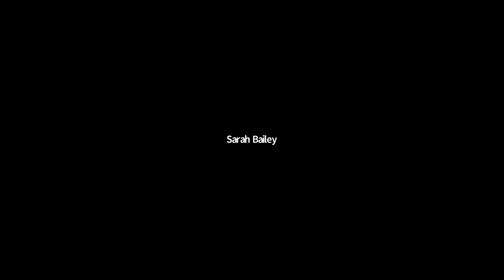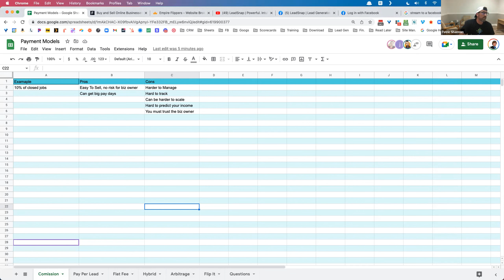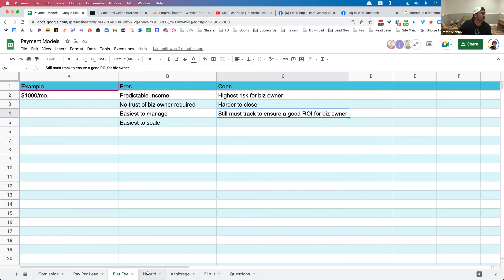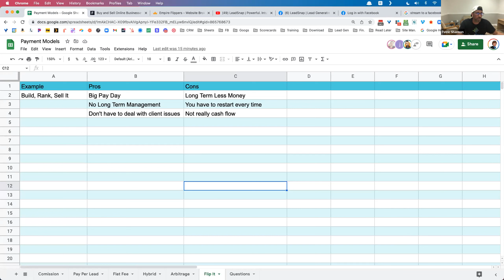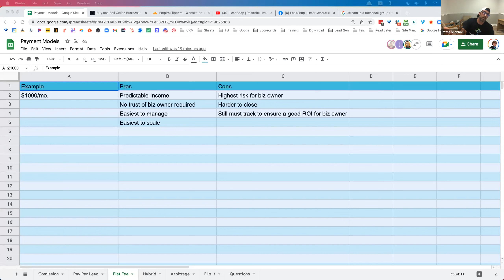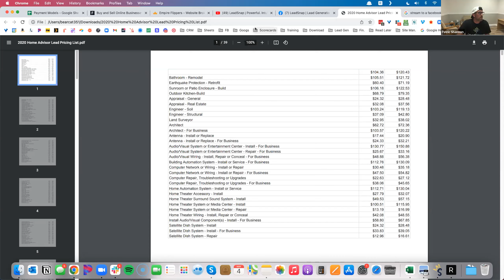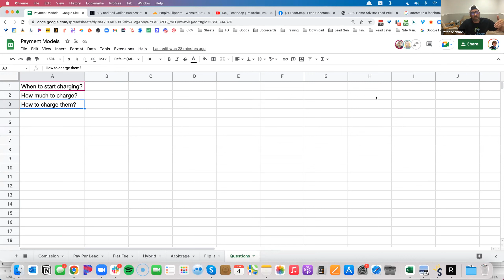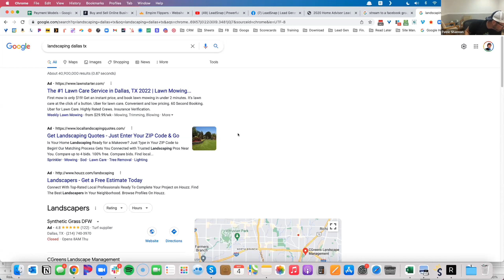Structuring Lead Generation Deals!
LeadSnap Structuring Deals | How To Sell w Leads Coming In | Sales Script

1 min - Intro & Wins
Sarah
Local business interview
Chamber of Commerce connections
Alfredo
New client w 9 GMBs
Hosting and website build + SEO
$9K recurring + one offs!
Neil
A couple of new clients
One client through FB
One through referral
3 new GMBs!
Brian
Referral networking B2B group
$3k startup fee + monthly
Spencer
Closed over $12k in new money
$6k from a referral
$2k from GMB
$2k+ on a commission deal

12 min - Ask for Referrals
Once you have good clients, ask them for referrals
Especially after you’ve had a big win with them

20 min - Structuring Deals!
Commission
Pros/Cons
See Call Replay!
Pay Per Lead
Pros/Cons
See Call Replay!
Flat Fee
Pros/Cons
See Call Replay!
Hybrid
Pros/Cons
See Call Replay!
Arbitrage
Pros/Cons
See Call Replay!
Flip It
Pros/Cons
See Call Replay!

40 min - Questions
Do you promise a specific number of leads based on the payment?
We don’t guarantee if at all possible
We shoot to overdeliver so in slower mos, it averages out

45 min - Intro & Wins
3 Questions you must ask when you start the relationship.
1) What is your closing ratio look like? Out of 10 leads how many do you close?
2) What is the average value of a closed deal?
3) What is your profit margin?
Once you have that its super easy to figure out what the value of your lead is worth and how you know you can over deliver on your flat fee per month.

48 min - Patric’s Questions Review
When to start charging?
As soon as possible!
Set boundaries and expectations early
How much to charge?
Check Home Advisor price list
See “files” section in group
How to charge clients?
We use Stripe
ACH is built in
Way lower fee
Most clients want to pay by CC
Check
We charge all clients at the first of the month
Easier to budget expenses
Invoices?
We use PandaDoc when we absolutely have to send one
Stripe auto-sends invoice and receipt
1099
We’ve sent when requested
How do you determine a rent increase?
Big jump in leads?
Is it consistent?
We don’t nickel and dime
Don’t push them to their limit “red lining”
Use the word “fair” in conversations
Billing system in the software?
It’s on the roadmap!
End of Q2-Q3

60 min - How To Sell Once Leads Are Coming In
“Drug Dealer Method”
Give them a taste, let them see the value
Give them a drop dead date - don’t leave it open-ended
Anchor them to a number
Reference calls, reminding them that you are listening to the calls
Stair-Step To You Number
We’ve done this all over the country, and this is the number we believe is the value
Take lesser the first couple of months, ​​increasing to your number
Facebook Group Method

70 min - Sales Script
Get people out of their own way
Get past the gatekeeper!

WHAT ARE YOUR BIGGEST TAKEAWAYS FROM THE CALL?

GO GET WINS!!!